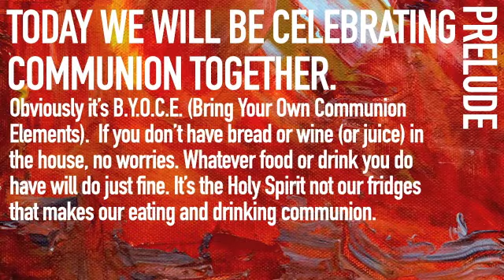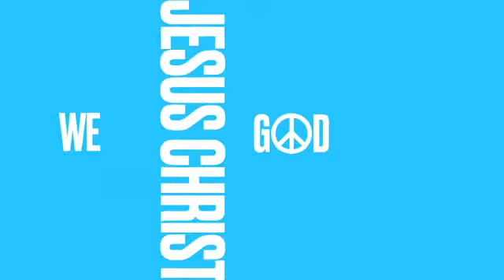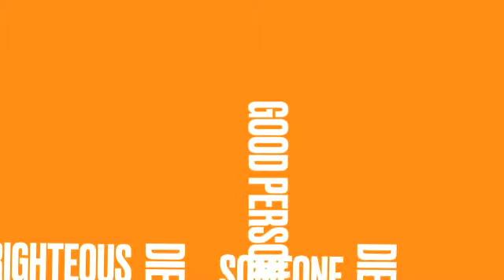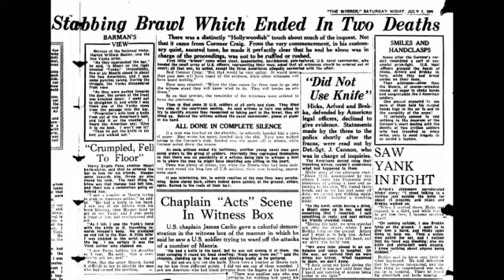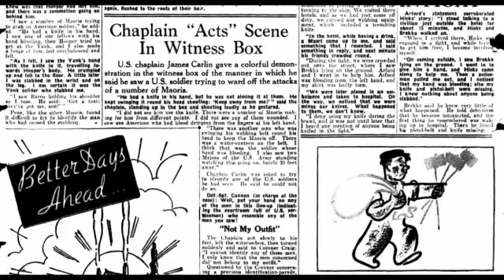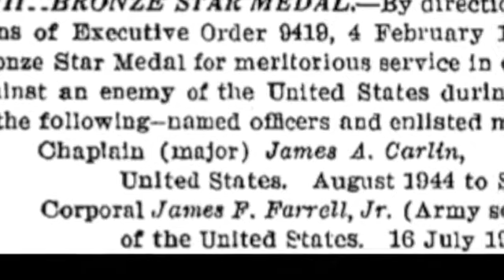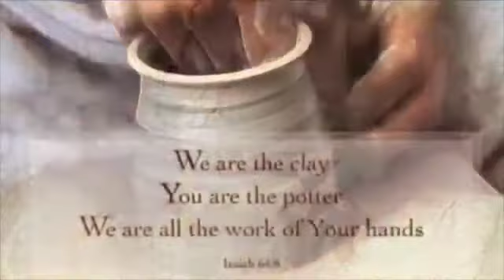06 14 2020 Worship